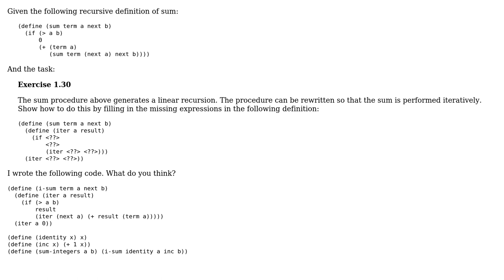Code Review: Iterative sum using recursion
With thanks & praise to God, and with thanks to the many people who have made this project possible! | Content (except music & images) licensed under CC BY-SA | Music | Images & others | With thanks to user user541686 user jaresty user Jamal and the Stack Exchange Network Trademarks are property of their respective owners. You are responsible for your own actions.